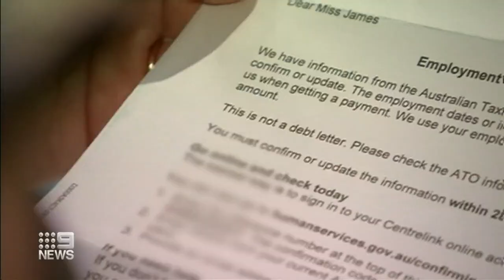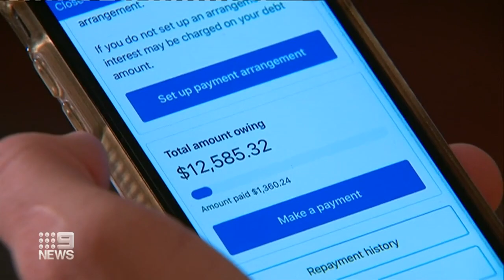Attorney-General refuses apologising over failed scheme | Nine News Australia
The Attorney-General has refused to apologise for an automated debt recovery scheme, with the Commonwealth now having to repay over $700 million to welfare recipients.